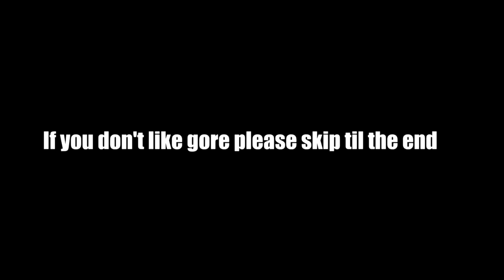DIY Safety Pins Mouth Look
Looking back on it I should have added some little pieces of tissue paper where my lips were for texture, and to cover my lips better.

Jas' Instagram : itsjaswilson

Jas' Twitter : _DNCEurHEARTout

Jas' Snapchat: spanish.rose